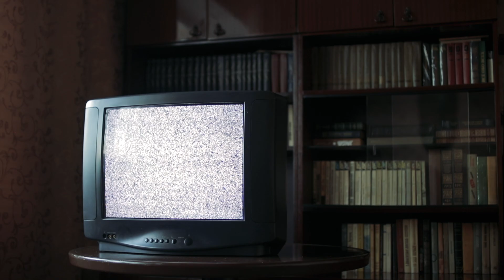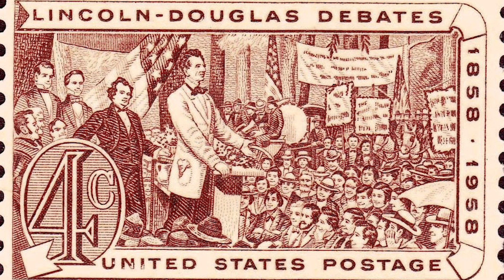直播辩论是电视时代的产物？网络对喷是竞选人舌战的未来？ ｜华尔街科技（20201009）